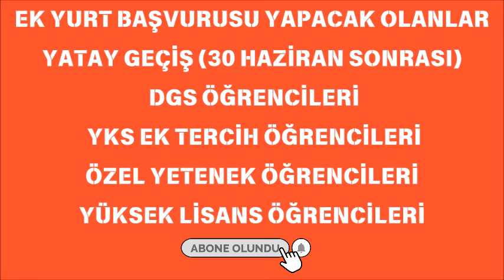📢TARİHLERİ KAÇIRMA! YKS EK YERLEŞTİRME, DGS İÇİN KYK YURT BAŞVURUSU GERİ SAYIMI BAŞLADI!